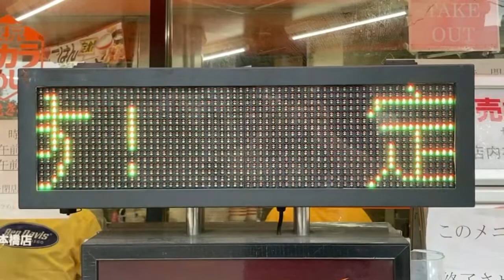広告用の電光掲示板 東京チカラめし 大阪日本橋店(〒556-0005 大阪府大阪市浪速区日本橋３丁目５−２９)